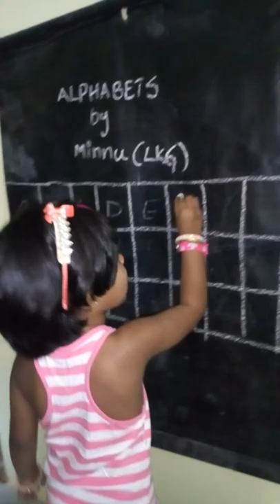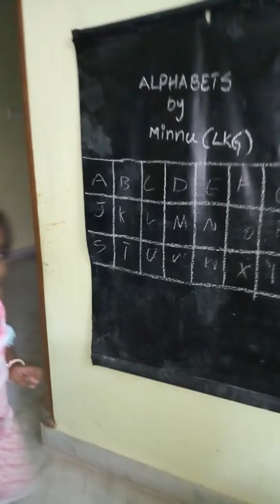Alphabets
Alphabets with words by minnu